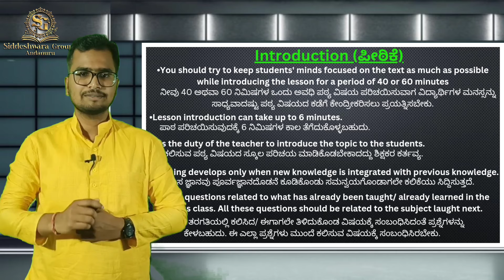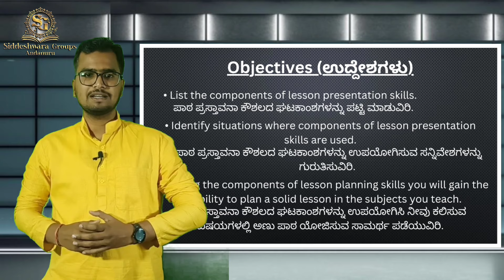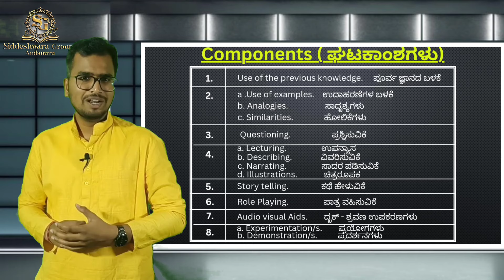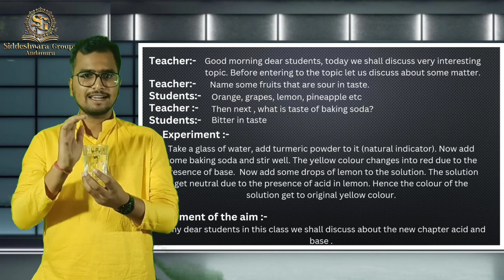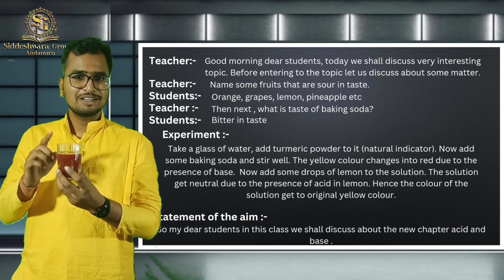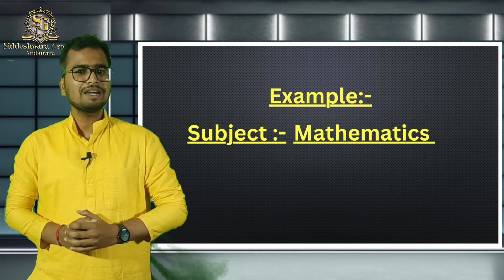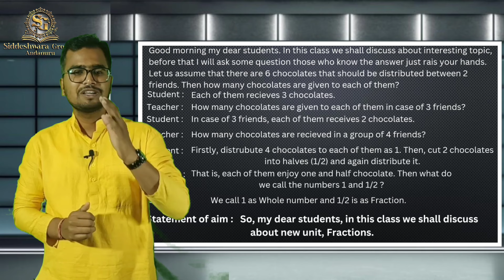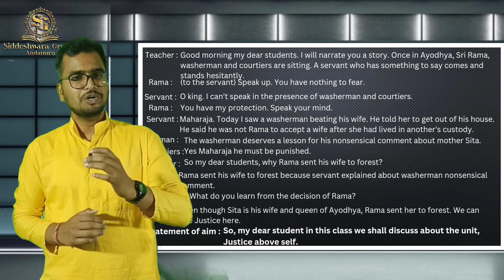Skill of Introducing a Lesson in kannada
Micro-teaching
1. Skill of Writing Instructional objectives
2. Skill of introducing a Lesson
3. Skill of explanation
4. Skill of Stimulus variation
5. Skill of fluency In questioning
6. Skill of Probing questioning and skill of Reinforcement
7. Skill of Illustrating with Examples
8. Skill of wring Black Board
9. Skill of Achieving closure